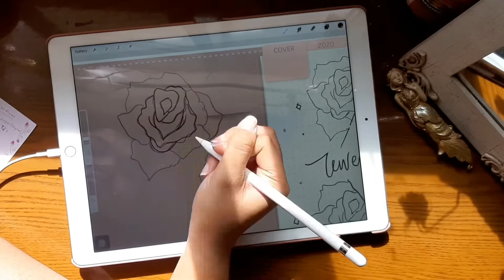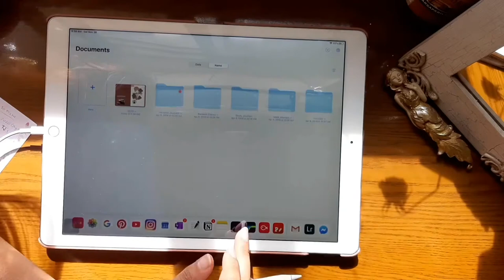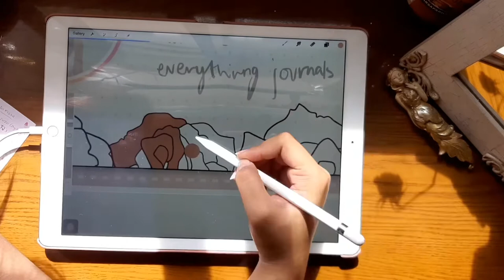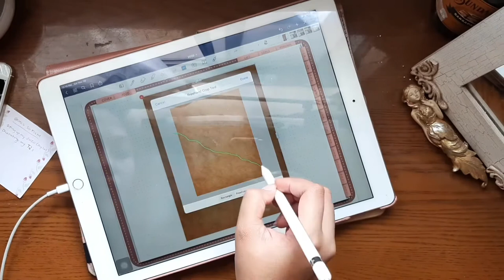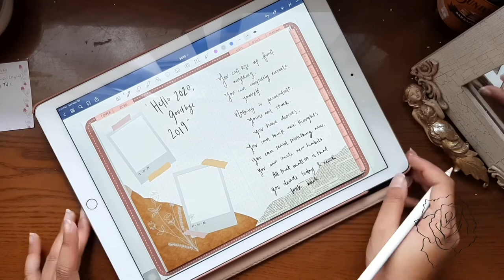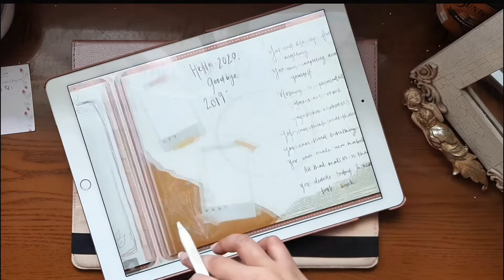My 2020 Digital Bullet Journal Setup | Planning for the New Year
Hey my Bullet Journaling Friends!
Welcome back to a new video! Im pleased to share with you guys my new set up for the year 2020!

I've already showed you hoe to create your very own Digital Journal Now its time for me to show you how to set this baby up!
so without further ekla-boo grab a snack and your journal, may it be digital or paper - and lets get started!

Don't forget to receive your own PDF Copy of my Digital Bullet Journal by clicking on the my previous video!

Hope you guys try this out! and Im happy help you all out!

Advance Merry Christmas my Bullet Journaling Friends!

Love lots!!
XX